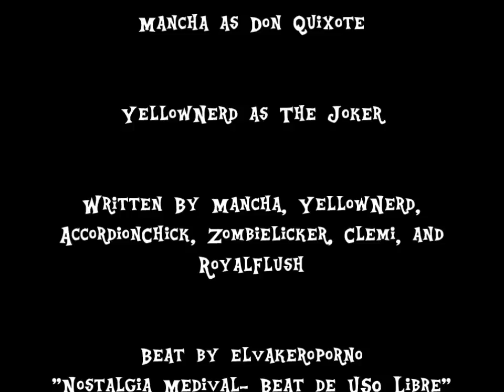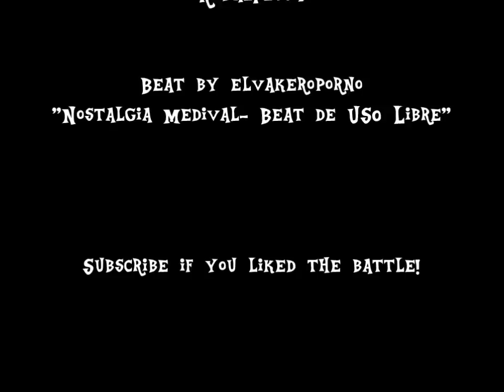Don Quixote vs The Joker | URBoF #2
This battle is from 2013! Our current content is a lot better, so keep that in mind while viewing this classic URBoF!

Don't go crazy, but two battles into the series might already start a bit insane.

CLASSIC Uber Rap Battles of Fiction #2

MaNCHA as Don Quixote
YellowNerd as The Joker

Beat by El Vaquero Porno